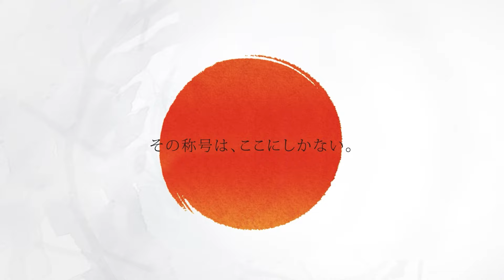【由肥 元希 VS 日和田 祐介】JAPAN 2024 STAGE8 岡山 BEST32